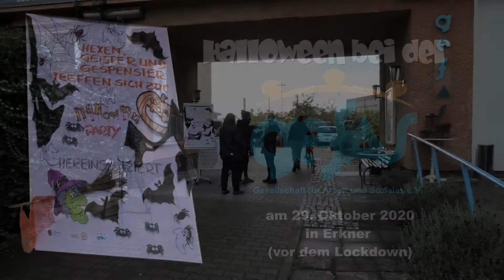GefAS Halloween 2020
Gefas
Erkner
Halloween
Mehrgenerationenhaus
Kinder
Actionbound
Feuershow